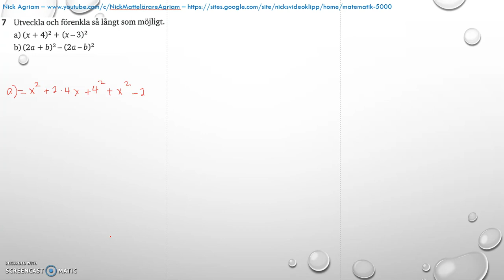Matematik 5000 Ma 2c - Kapitel 4 - Statistik - Blandade övningar 1-4 - 7